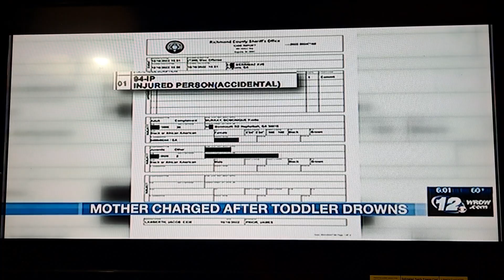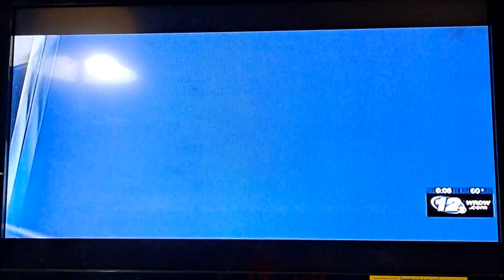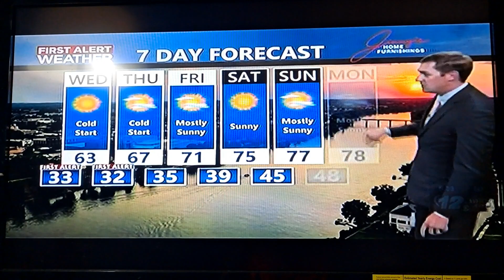Wrdw News 12